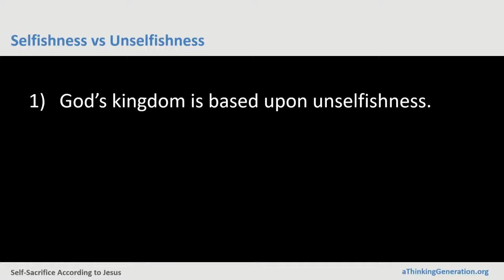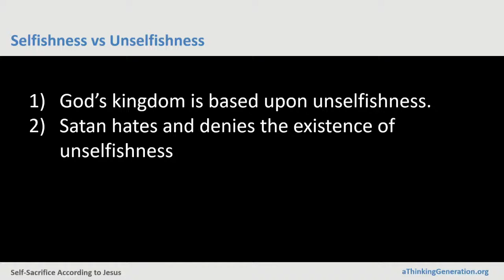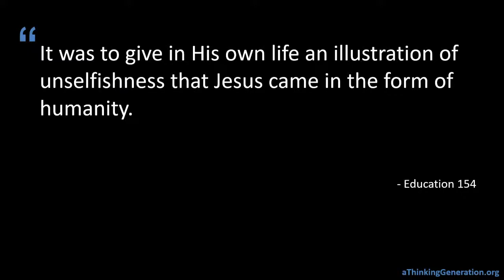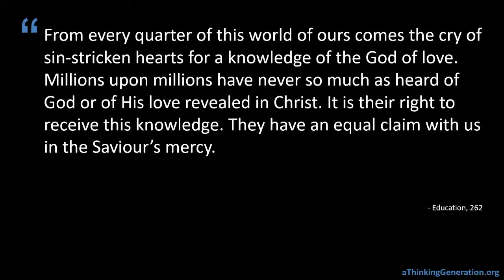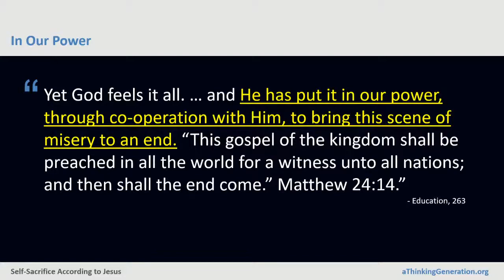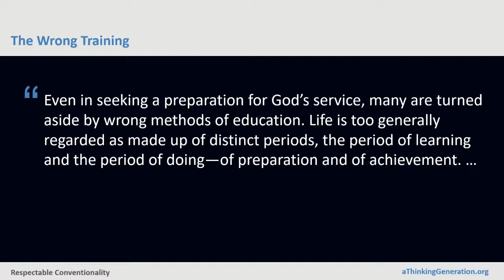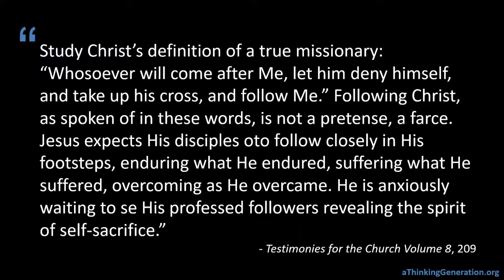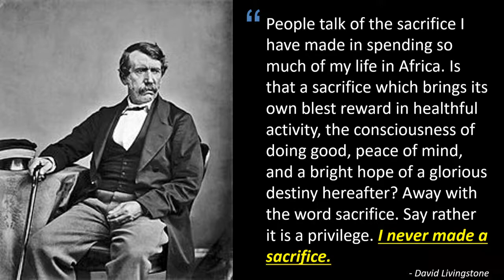Educating For Eternity - Lecture 4 - By Joshua White